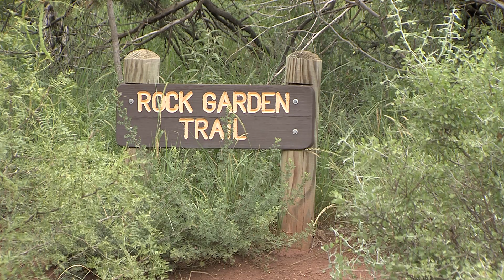PaloDuro Canyon Closed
Shot by Jonathan Dowden